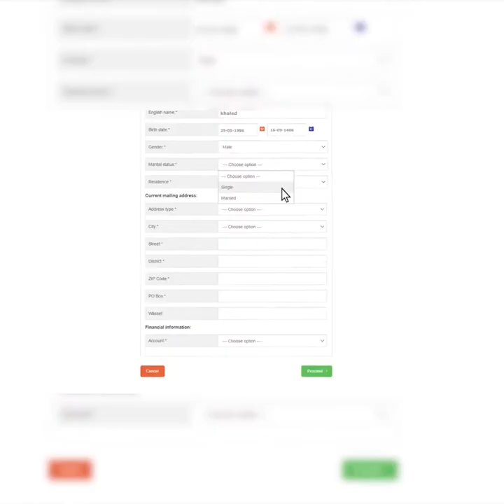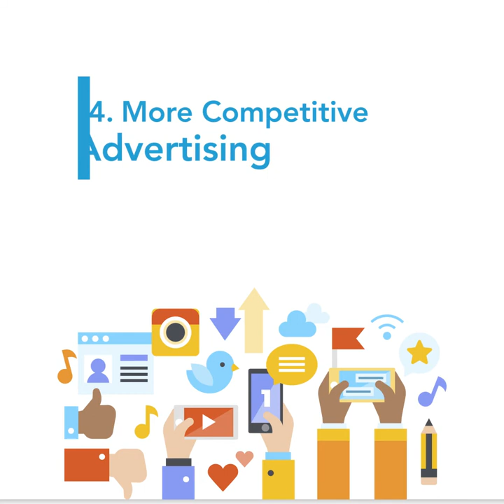What the Future of SMEs Look Like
Digital revolution is poised to usher in a new system of economy. By 2020, the probability of success of SMEs will depend on their ability to create digitally-enhanced products, services, and experiences. Only the enterprises that become true “digital natives” will be able to survive and retain the competitive edge in the market. Here’s what the future of SMEs will look like!